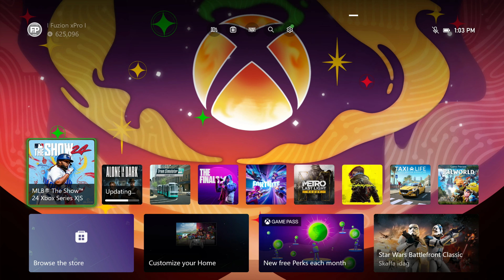MLB The Show 24 - Xbox Series S Gameplay + FPS Test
MLB The Show 24 Xbox Series S Gameplay FPS Test Resolution

Ready to experience MLB The Show 24 on the Xbox Series S? 🎮 Join us as we dive into an exciting FPS test, showcasing the game’s resolution and performance on this next-gen console. In this video, you’ll see impressive visuals, smooth gameplay, and find out if the Xbox Series S delivers the ultimate experience for MLB The Show 24 fans. Let’s jump into the action!